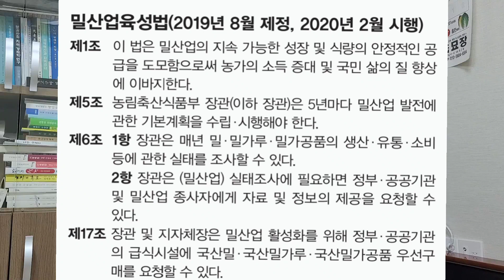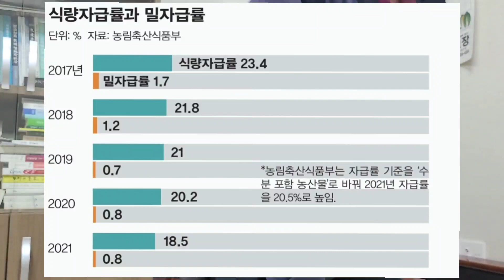[농민의 외침]농촌을 살릴 유일한 방법...묵은 논밭에 답이 있다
[인터뷰]우리밀살리기 운동과 농촌 붕괴/최성호 구례 우리밀가공공장 대표(2)